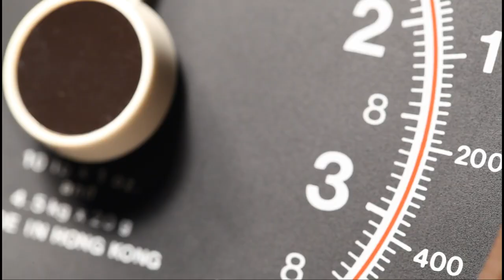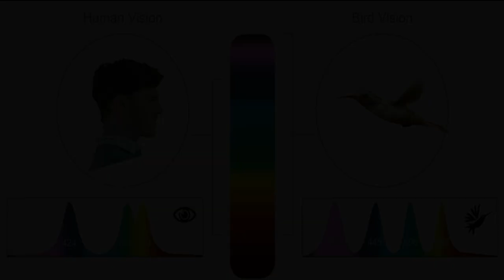Hummingbird Wings Slow Motion | Facts About Hummingbirds Wing Beats Per Second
If you’ve ever wanted to see a video of hummingbird wings in slow motion, and learn more facts about hummingbirds wing beats per second, then you have come to the right place!

 One of the most amazing and mysterious birds in the world is the humming bird, with an astonishing number of wing beats per second, they are one of the smallest of birds that we know of.
For centuries, scientists have tried to record the wing sounds of the hummingbird, and you can actually hear if you listen closely, or simply look it up online!
We know that you will enjoy this video about the of hummingbird wings in slow motion, and some facts about hummingbird wing beats per second.

And check back often for more awesome content from Wiki Earth!

00:00​ Intro
00:50​ Slow motion
01:07 Hummingbird species
02:55​ Hummingbird’s Tongue
04:42 Body temperature during sleep
05:16​ Eyesight
05:29 Pulse
05:46 Breathing
06:00 Wings
06:00 Flying upside down - backwards - hovering